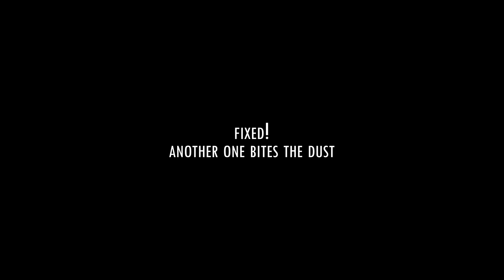The Festering Leak on 5 Valley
It's been a long time since we have been able to get after some leaks. When the weather is hot and dry, most of our time is dedicated to watering the course, not digging holes. Since we have gotten some rain, it is now time to get after these leaks that have been bubbling away. It's never good to let these things go. Golf carts drive through them, mowers can sometimes rut them up, golf balls can be lost if hit into them, and most importantly to me, it causes the pump house to run more frequently. Time to dig it up and fix the issue!